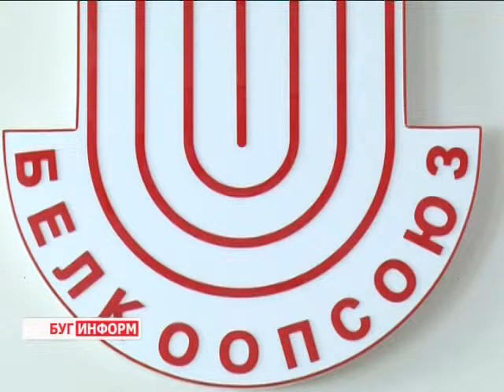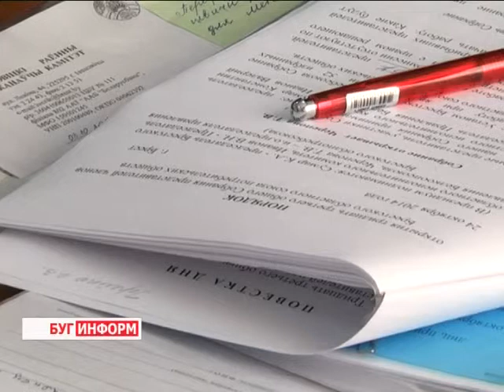2014-10-24 г. Брест. Представление к должности. Телекомпания Буг-ТВ.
Представление к должности нового руководителя Брестского облпотребсоюза.
Брестский облпотребсоюз объединяет 11 отраслей и видов деятельности - это розничная, оптОвая и внешняя торговля, общепит, промышленность, заготовки сельхоз продукции и сырья, транспорт, строительство, рынки и оказание платных услуг населению. Потребкооперация области обслуживает 815 тысяч человек,  что составляет более половины численности берестейцев. Более 18 тысяч человек работают в организации. Но эта огромная «промышленная машина» сегодня, к большому сожалению, работает далеко не в полную мощность. Наладить, а где-то может быть и перезапустить механизм – такая задача стоит сегодня перед новым руководителем.